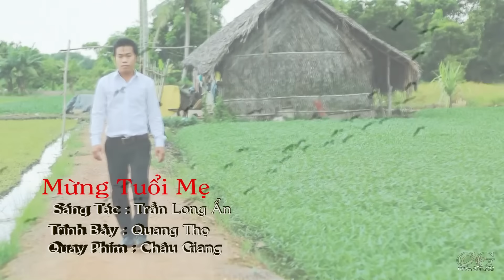Mừng Tuổi Mẹ - Quang Thọ [MV Full HD]